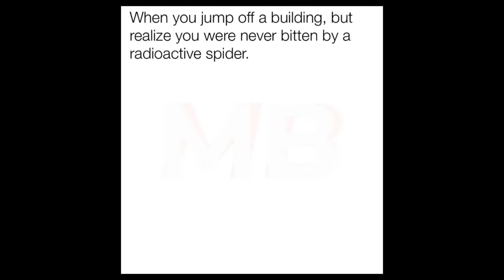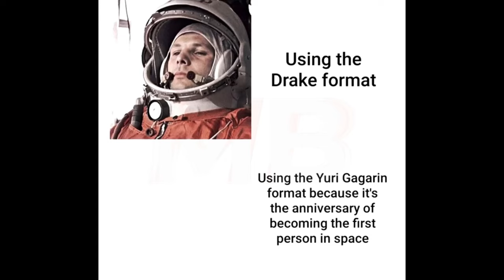Top 3 Memes | November | First Week